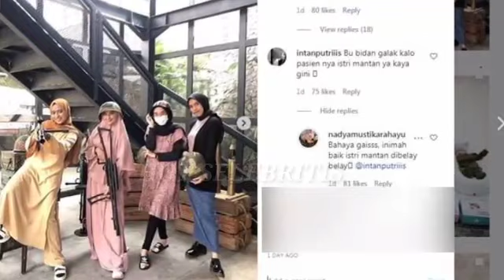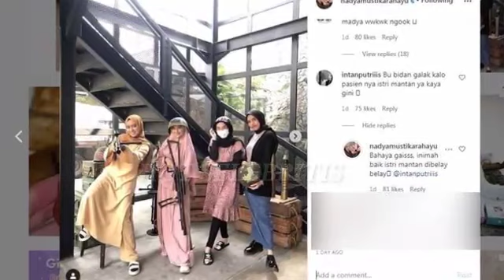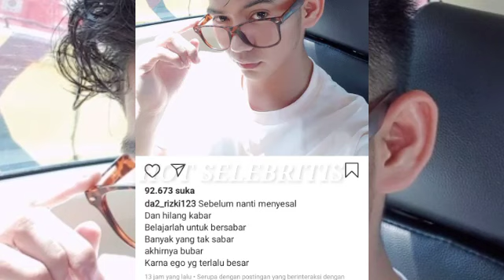Heboh!Rizki DA Tulis Nasehat Menoh0k, Sedangkan"Nadya"Bahas Tentang Istri Mant4n...?